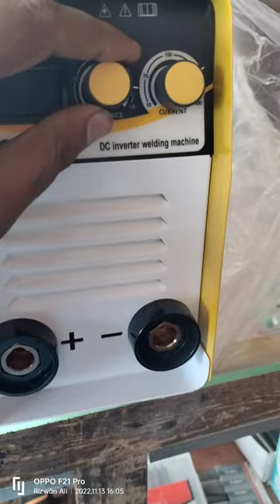Inverter Welding Machine Al Kareem Mashinary Aotus Dadu